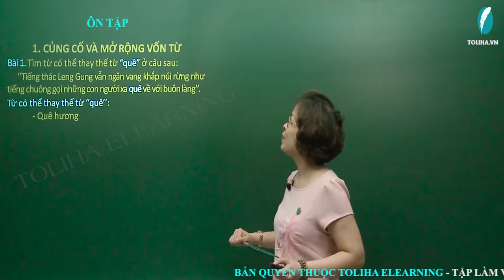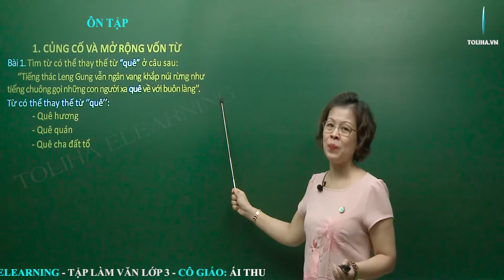Ôn tập - Ngữ pháp - Tuần 35 - Tiếng Việt lớp 3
Bài 1. Tìm từ có thể thay thế từ “quê” ở câu sau:
“Tiếng thác Leng Gung vẫn ngân vang khắp núi rừng như tiếng chuông gọi những con người xa quê về với buôn làng’’.
Từ có thể thay thế từ ‘’quê’’:
-        Quê hương
-        Quê quán
-        Quê cha đất tổ
-        Nơi chôn rau cắt rốn…
Xem đầy đủ bài giảng tại
Tuần 35: Ngữ pháp: Ôn tập